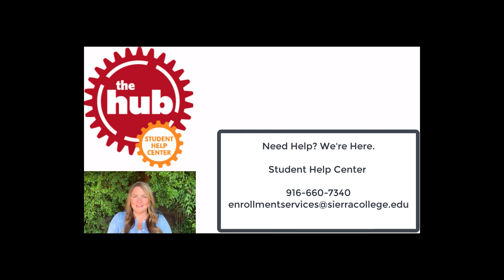Sierra College ESL Promotional Video Farsi